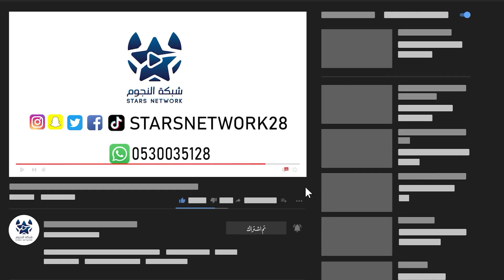دوري الهواة لكرة القدم 2022 بجدة | ملخص مباراة | المحترفين VS الوفا